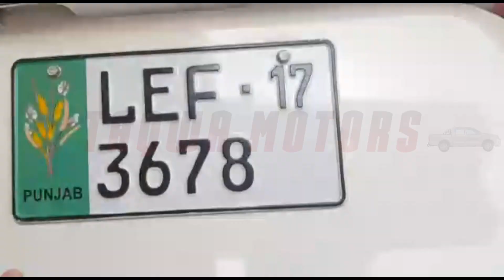Toyota Corolla GLI 2017 Model | Full Details And Review In Pakistan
Toyota Corolla GLI 2017 Model | Full Detail And Review

Taqwa Motors channel make videos about new & used motors/cars